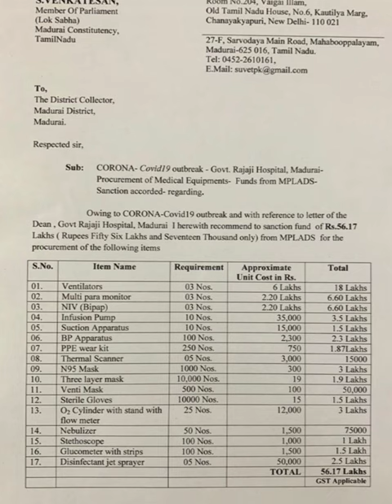COVID19 ரூ 55 லட்சம் MPLADS நிதியிலிருந்து ஒதுக்கீடு | Su Venkatesan | MaduraiMP | IndiaFightsCorona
COVID19 ரூ 55 லட்சம் MPLADS நிதியிலிருந்து மதுரை நாடாளுமன்ற உறுப்பினர் சு.வெங்கடேசன் முதற்கட்டமாக வழங்கியுள்ளார்.